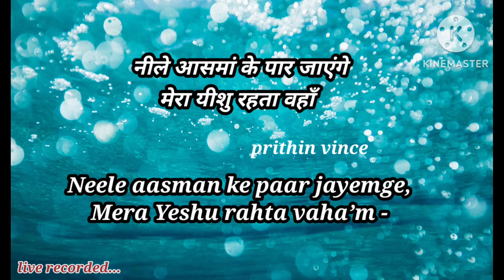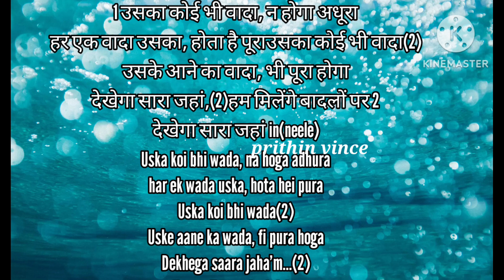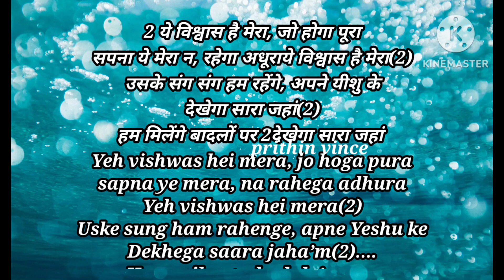nele asman ke paar jayangey karaoke with lyrics. nele asman track with lyrics. neele asman